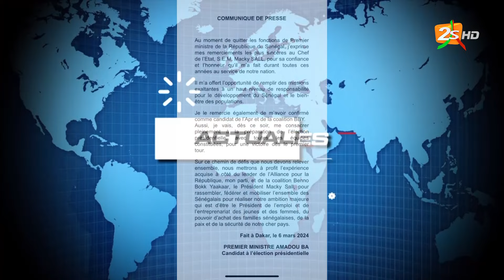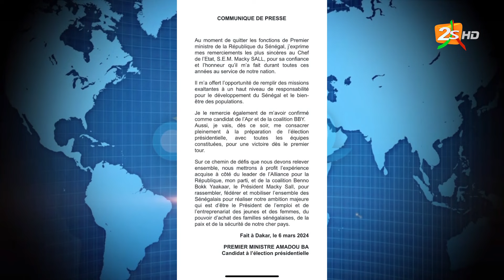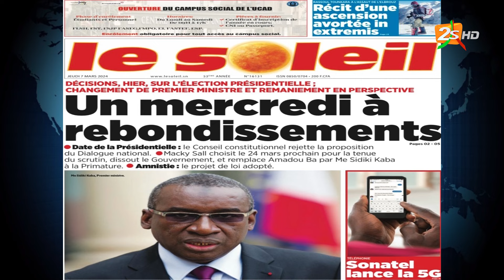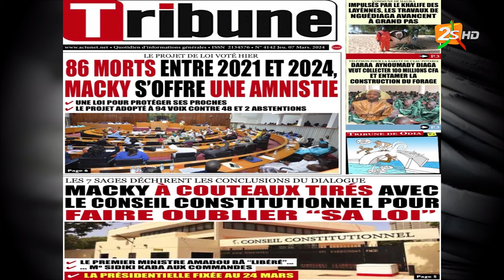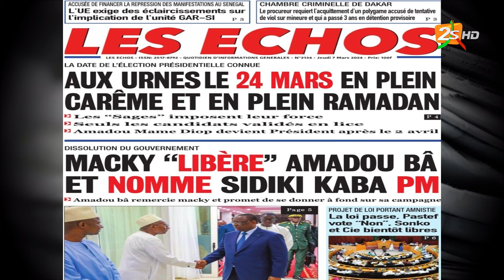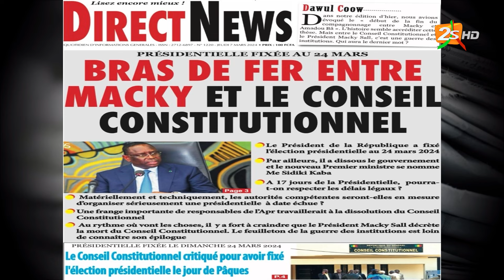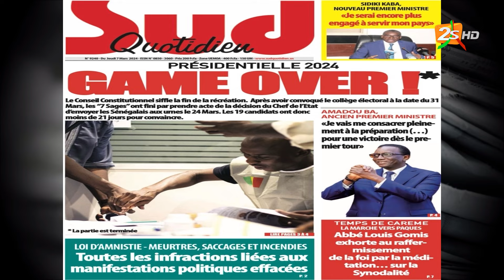🔴Dr ISMAILA DIALLO(EX PASTEF) DANS MATIN BONHEUR AVEC ASTOU DIONE | JEU. 7 MARS 2024